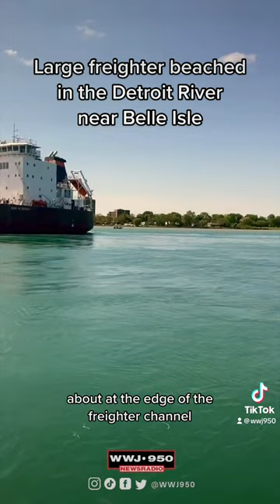Large freighter beached in Detroit River near Belle Isle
The U.S. Coast Guard say a roughly 640-foot-long bulk carrier called the Mark W. Barker ran aground in the Detroit River on the Canadian side of Belle Isle after leaving Detroit around 7 a.m. on Wednesday.